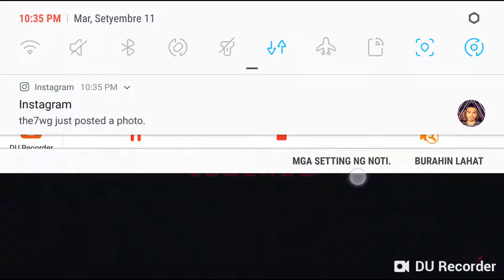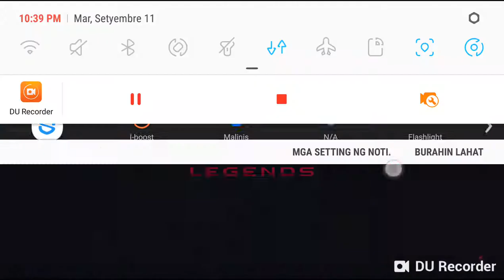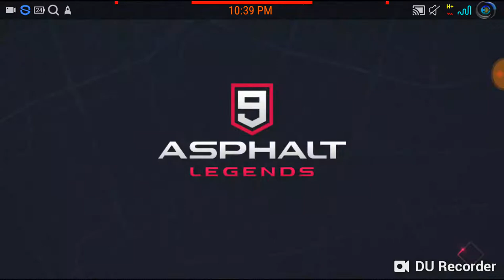Asphalt 9 Legends (1080p) (Watch until the end of the video)